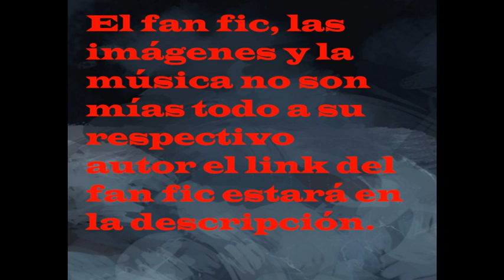QHPS yo soy spiderman de MCU cap 209-211